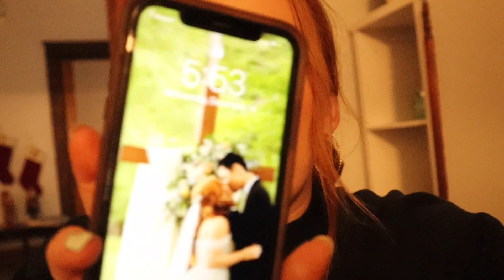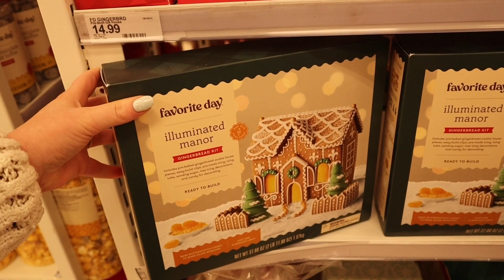Bible Study, Chick-fil-A, Target! | Day 10 + 11